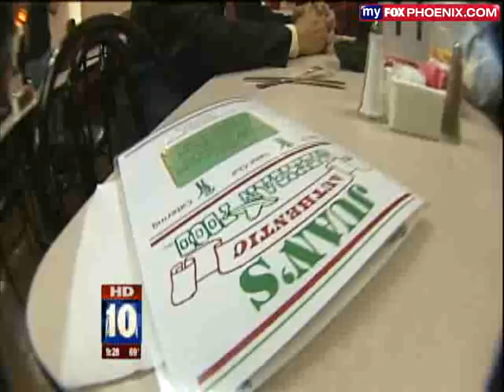Sheriff Joe Gets Mexican Food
Great video of Joe Arpaio sitting down for an interview at a Mexican restaurant.